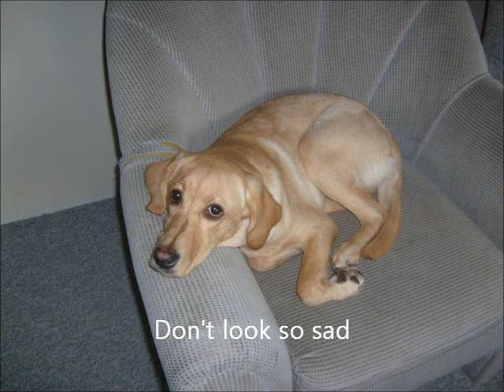For the Good Times Oldie and Goldie